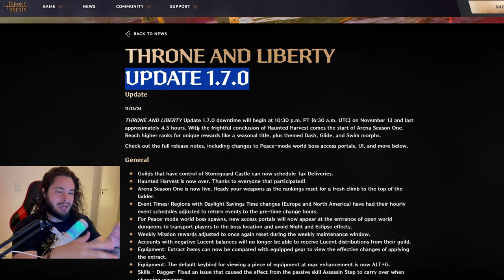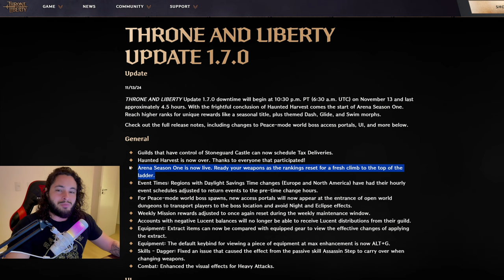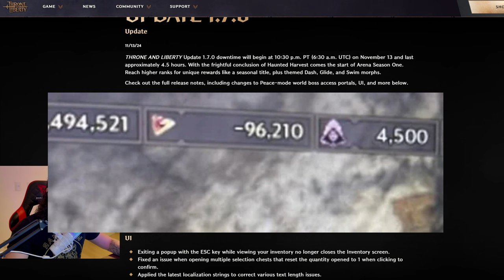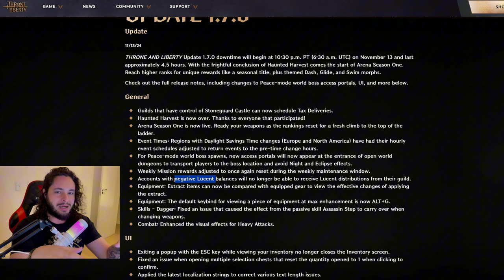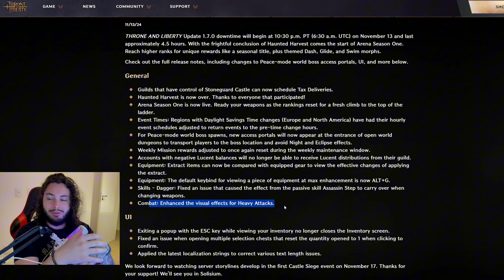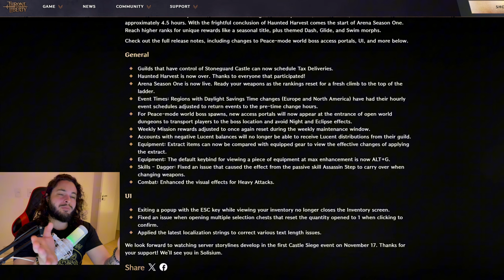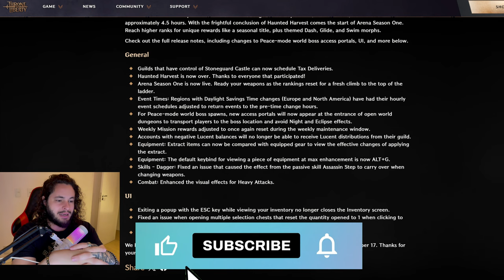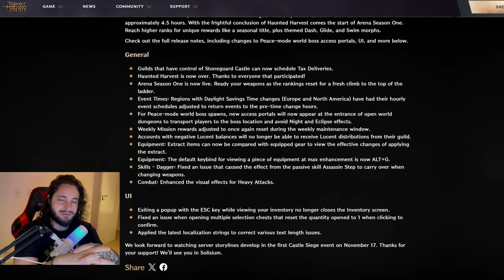Throne and Liberty Update 1.7.0: Eclipse NERFADO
🔥 Seja Membro do Canal e Incentive meu trabalho!

Video: Atualização 1.7.0 do throne and liberty remove a barreira imposta ao acesso à alguns Bosses pacíficos dentro de Dungeons devido ao efeito do Eclipse